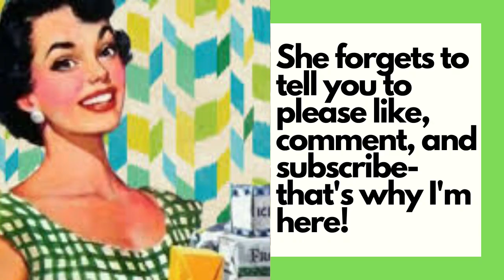Real Housewives of Beverly Hills Recap and Shade S10E13: The Knives Are Out- Ladies, Pick Your Team!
There's no real middle ground- it's Team Denise or Team Brandi McDesperate. The Glam is turned up to 11 as the drama is cranked up high enough to blow the speakers. At dinner, the she-wolves come for Denise again and she throws a little grenade of her own back at the group- It seems Brandi claimed to have also slept with at least one of the other woman at the table.